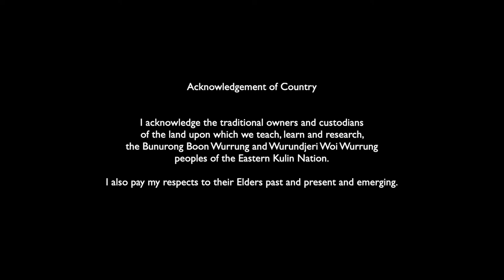Steven Kolber - Teaching in the Global Pandemic - Australia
Steven Kolber was a top 50 finalist for the 2021 Global Teacher Prize.

With parents who valued education, it was perhaps inevitable Melbourne English and history teacher Steven Kolber would enter the profession, which he credits with teaching him a great deal about the world, how to effect change, speak with confidence, how to lead and how to follow. Throughout his career he has doubled as a part-time university student whilst teaching during the day, so he can clarify and sharpen his teaching practice, with a focus on inclusive and differentiated instruction. As a result he can focus on students and learners, particularly those with the greatest need, lead and support colleagues broaden their teaching approaches and views his own ideas as open-access intellectual property as he strives to make all his work available to others.

He has sharpened his teaching by sharing best practice as he trains teachers in Australia and Cambodia, focusing on instructional video, technology mediated instruction combined with meeting the recent challenges of ensuring the social and emotional learning of his students during the pandemic and finding ways for them to maintain a sense of connection to their class, classmates and teacher. His focus on creating video content means he can share his lessons with his own students and others around the world, striving towards teaching that can truly be considered a ‘Universal Design for Learning’.  This approach sees him maintain a high-profile presence as an author and blogger, as a speaker online and at conferences, through micro-blogging to a large audience on Twitter, and leading as an exemplar of practice for students and teachers via YouTube.

Steven’s teaching practice has been shared in multiple academic and professional journals, including being showcased through a range of popular educational publications. The Teaching Online Masterclass and Instructional Video design course through Adobe and ClickView respectively further showcase the promotion and interest in his teaching methods within private education companies.

As a union branch councillor and founding member of the AEU Victoria’s Education Committee, he has been heavily involved in policy development and engagement with the Department of Education. He is also active with Education International’s ‘Future World of Work in Education’ expert panel and its work to develop a clearer vision for the future of educational work and practice in line with the explosion of AI use in education and all of the possibilities that this holds. He is regularly quoted by national media on teacher excellence, speaks on expert panels and webinars as well as national and state radio programmes.

His work with Teachers Across Borders Australia has empowered and developed teachers from across Australia, Sweden, Cambodia and the United States. Steven has not only won a string of awards, from featuring on the 2020 Educator Hot List to being named on the 2021 Educator ‘Rising Stars’ list for the best Australian teachers under 35 years of age, but his multiple feature length interviews and short reflections on the Teachers Education Review (TER) podcast, combined with TeachMeets and the hundreds of hours of teaching and professional development videos on his YouTube channel ensure this success continues to be shared with all. Steven Kolber